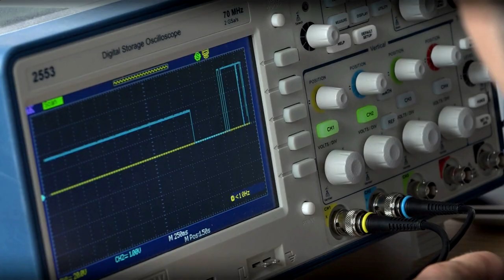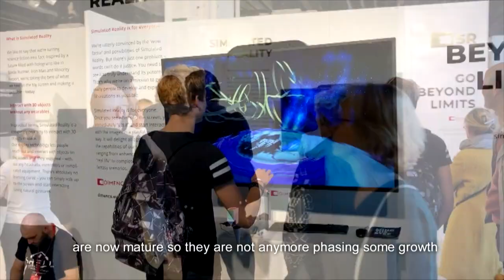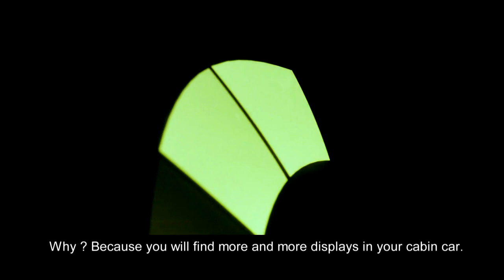Haptics is coming #3 - A world of haptic displays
Hello everyone!
This is the third episode of Haptics is coming by Cédrick Chappaz, CEO of HAP2U.
Today we talk about the future of touch screens and why most of them will offer haptic feedbacks!